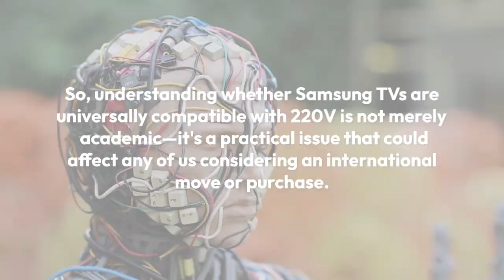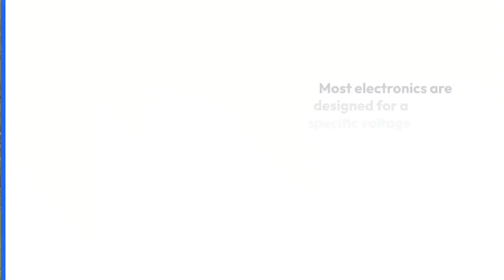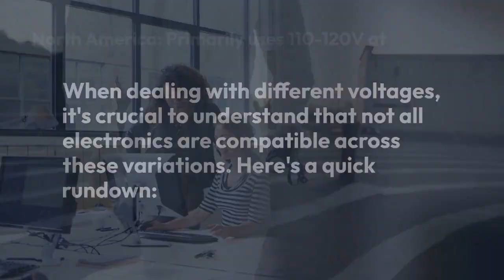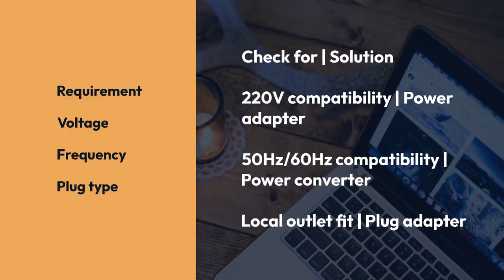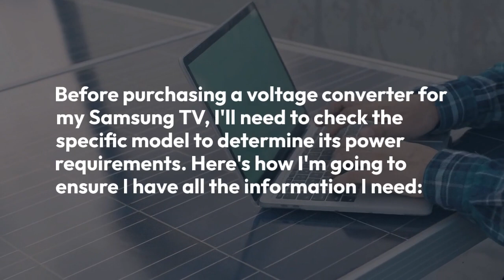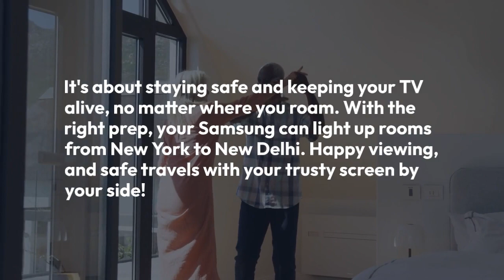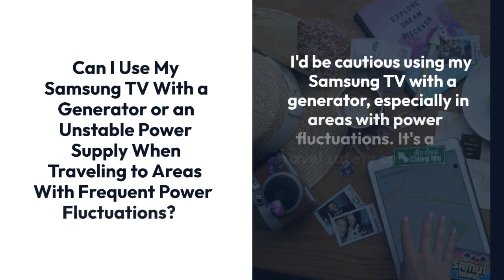Does Samsung TV Work On 220V?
When I recently moved to Europe, I was faced with the daunting task of ensuring my Samsung TV could handle the continent's standard 220V power supply. The last thing I wanted was to damage my TV due to a voltage mismatch.

My experience in technology journalism has taught me that electronic devices are often designed with specific power requirements in mind, but it's not always clear-cut whether they're equipped to handle different voltages. So, understanding whether Samsung TVs are universally compatible with 220V is not merely academic—it's a practical issue that could affect any of us considering an international move or purchase.

In the following exploration, I'll share the insights I've gathered, including the technical specifics and the broader implications for your beloved entertainment system. Join me as we unravel the complexities behind powering your Samsung TV in a 220V environment, and discover the steps you may need to take to ensure seamless functionality in your new home.